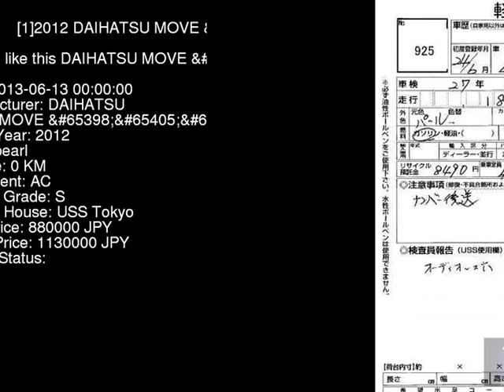2012 DAIHATSU MOVE _RS LA100S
the Authority on JDMs since 2007!  . Details on this car from auction in Japan